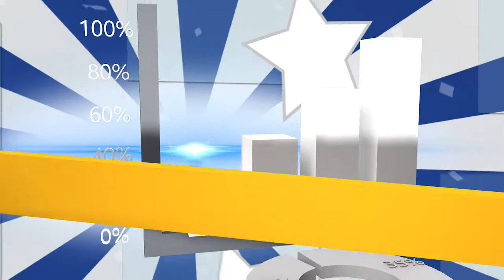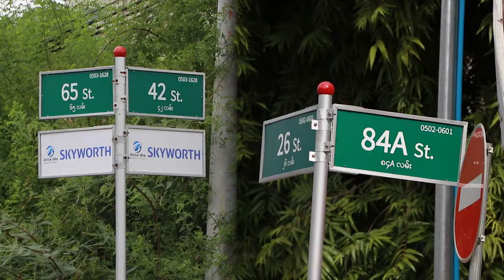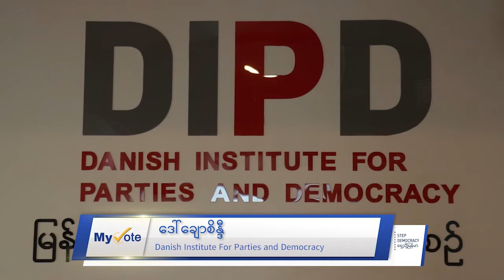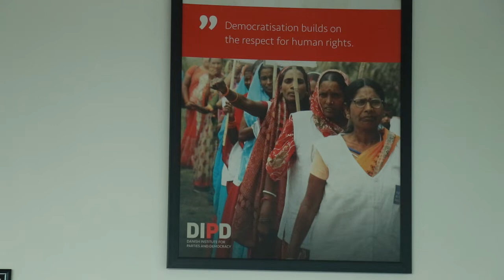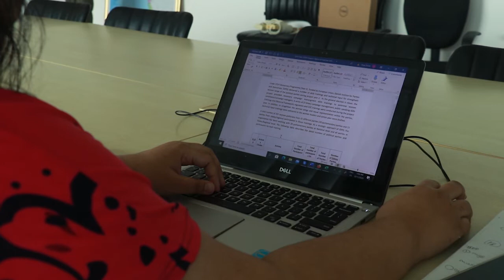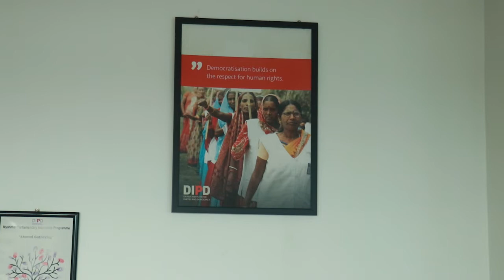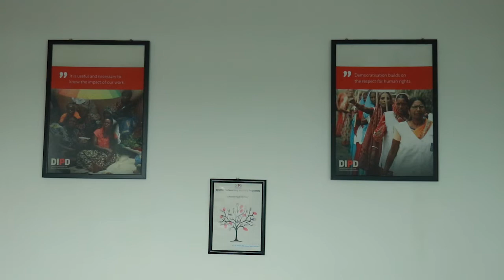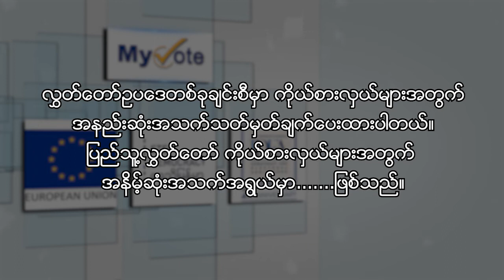DVB My Vote - မဲဆန္ဒရှင်တွေ မျှော်လင့်ချက်နဲ့ ရွေးကောက်ပွဲ အသိပညာပေး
ဥရောပသမဂ္ဂ ပံ့ပိုးကူညီမှုနဲ့ Step Democracy နဲ့ ဒီမိုကရက်တစ် မြန်မာ့အသံ DVB တို့ပူးပေါင်းတင်ဆက်ပေးနေတဲ့ My Vote ရွေးကောက်ပွဲ အသိပညာပေး အစီအစဉ်ပဲဖြစ်ပါတယ်။